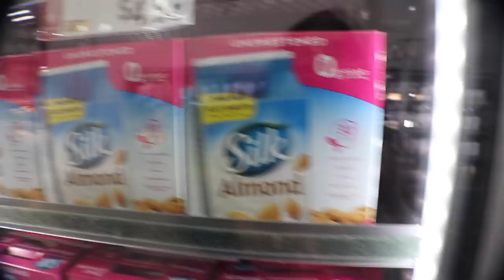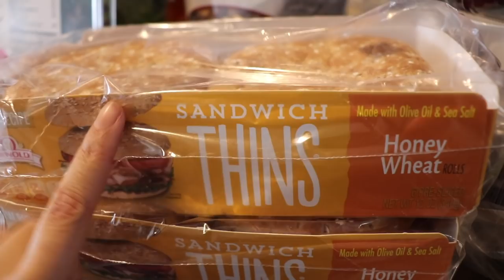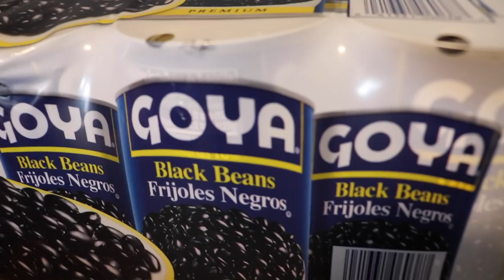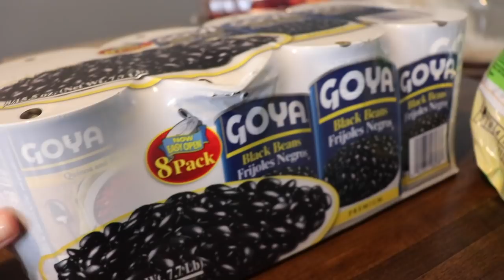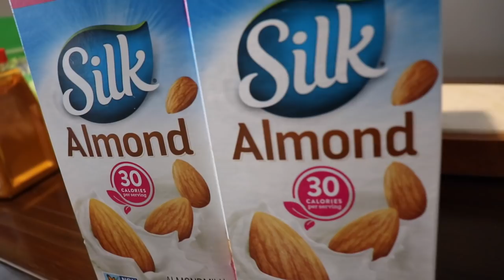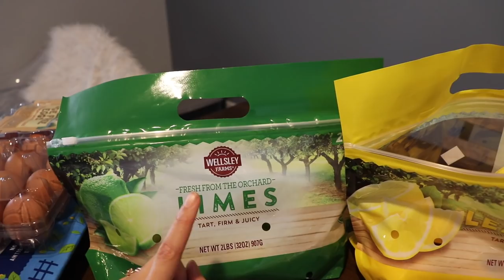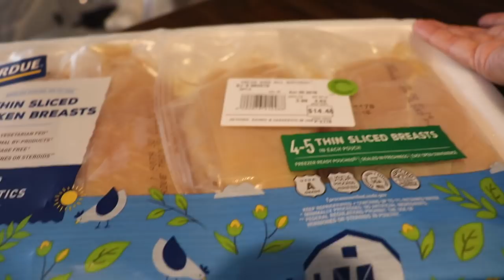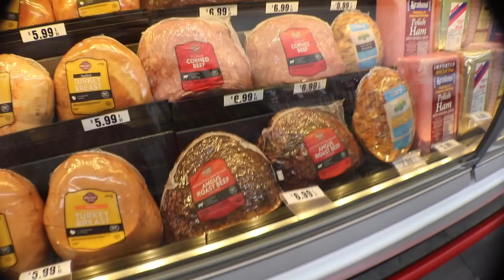HEALTHY GROCERY HAUL | MEAL PREPPING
HELLO BEAUTIFUL PEOPLE!!! for just $200 a month I feed both myself and my hubs with healthy food for breakfast, lunch and dinner by wholesale shopping at BJ’S come along with me as I shop for my meal prepping week.

BEFORE YOU LEAVE ME

COMMENT what your favorite grocery store is